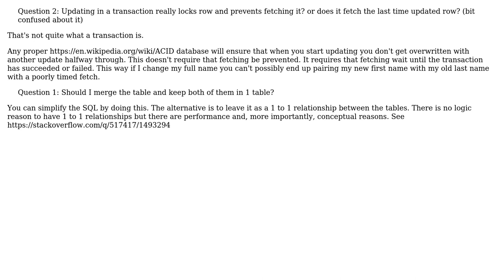Software Engineering: Post and Stats - Should normalization or keep it together?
With thanks & praise to God, and with thanks to the many people who have made this project possible! You are responsible for your own actions.